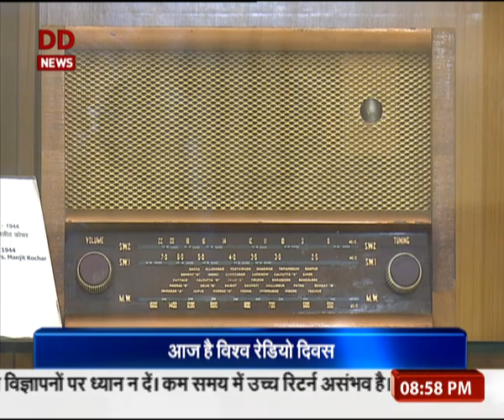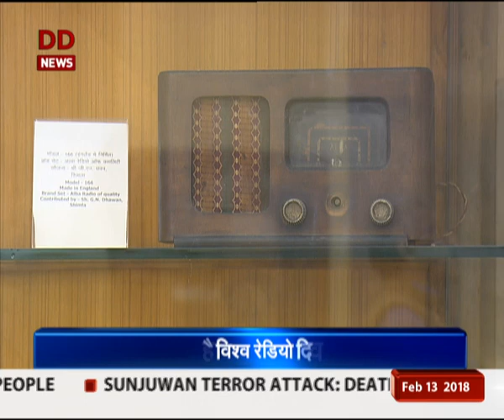विश्व रेडियो दिवस: 13 फरवरी को ही सुनाई दी थी पहली बार रेडियो की आवाज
विश्व रेडियो दिवस: 13 फरवरी को ही पहली बार सुनाई दी थी रेडियो की आवाज